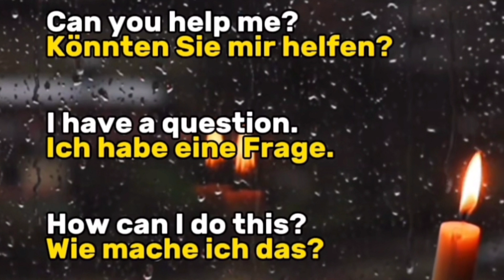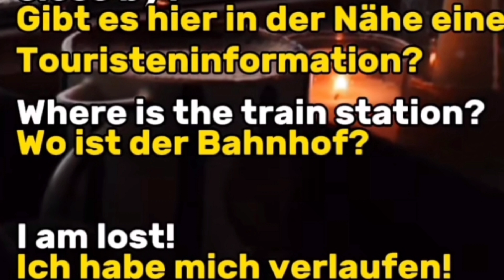Daily speaking german sentences with urdu and English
easy German
Daily speaking german sentences
How can I learn fast german